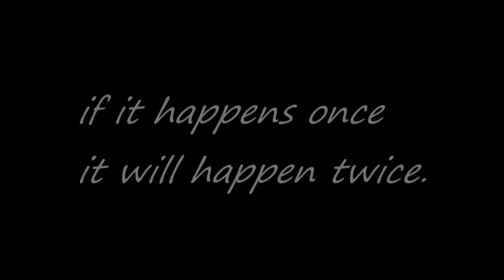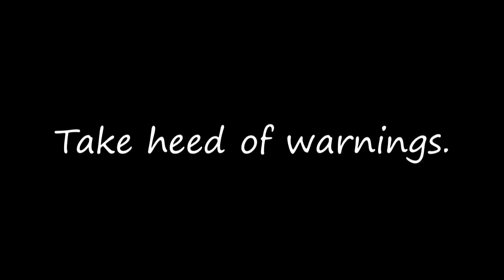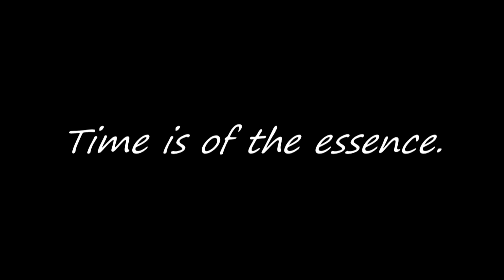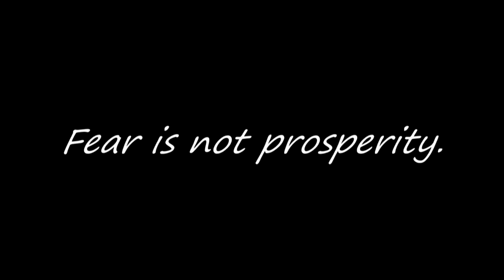Funny Animation, Life lessons :D